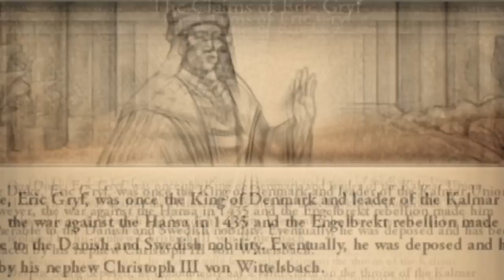Everyone HATE This Nation! You Should Play IT! EU4 Gotland 2024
Watch as the "Small and Mighty" Pirates from the EU4 Gotland terrorize the Baltics in this detailed, 2023 tutorial!

This EU4 Gotland guide will teach you everything you need to know to conquer this rebellious region, from map strategies to faction dynamics. As you play through the tutorial, you'll see the ATA pirates take down the EU4 Gotland militaries one by one, until they control the entire region! Don't miss out – get ready to be amazed!